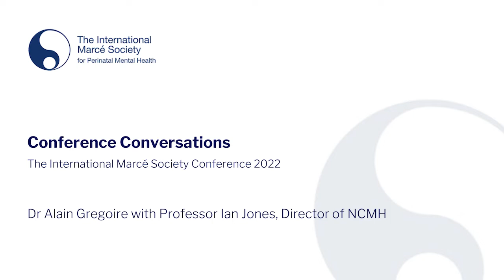Conference Conversations with Professor Ian Jones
Join Dr Alain Gregoire at the International Marcé Society Conference in Perinatal Mental Health 2022.

Dr Gregoire caught up with some key speakers and attendees at this year's conference.

For the first in the Conference Conversations 2022, he is joined by the director of the National Centre for Mental Health, Professor Ian Jones.